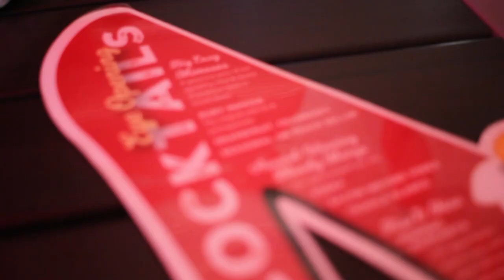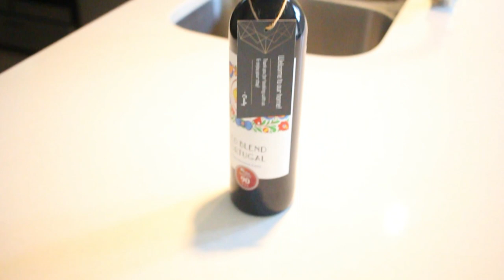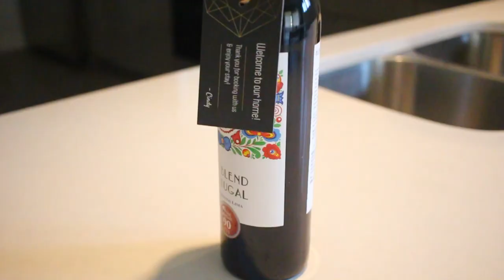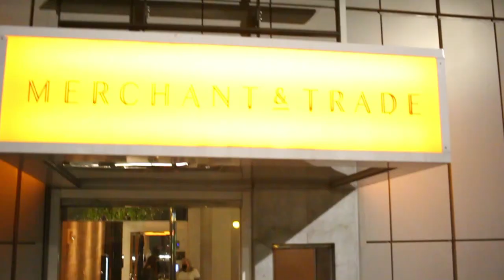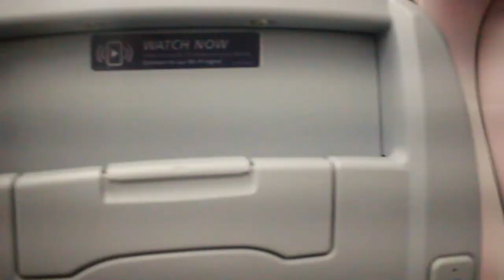WEEKEND IN CHARLOTTE VLOG | STYLEDBYKAMI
Hey Divine family. So we took a little trip to Charlotte for the weekend. It was a super cute relaxing vacation. Even during covid i have to get out ok! Going on alot of trips coming up so i cant wait to share with you guys more vlogs and trips!

Use my link!

Start your healthy hair and skin journey!

To donate for more product reviews and production of my videos click the link or app below

Frequently Asked:
Age 30

Nationality: American

Mixed?: With Native American- Lumbee/Cherokee

From: Baltimore

Lives: Miami

Height: 5'6